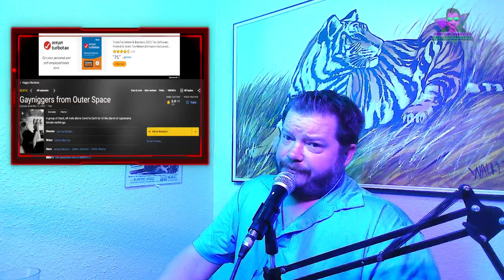MGM GOES FULLY WOKE Reaction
Reacting to Just Jen Reacts MGM Goes Fully Woke video